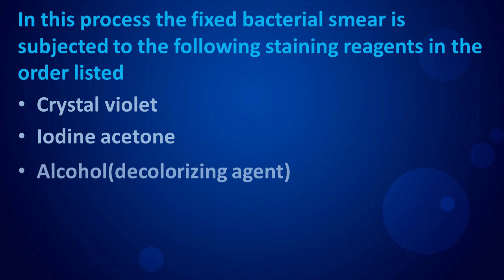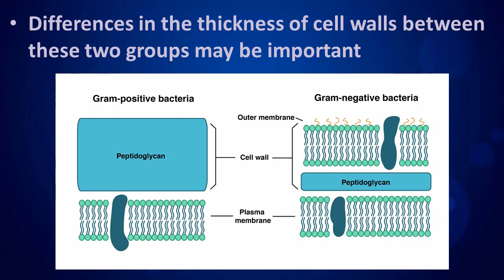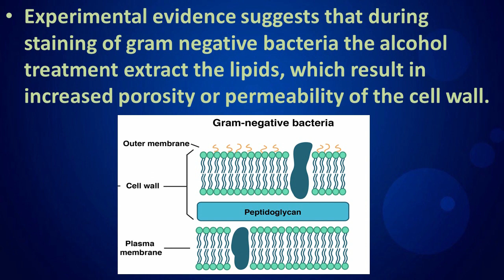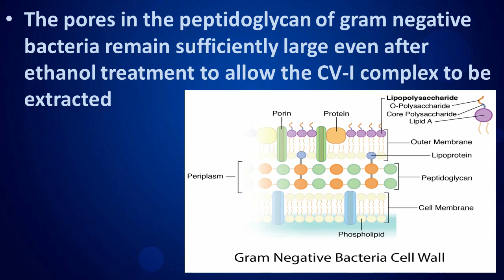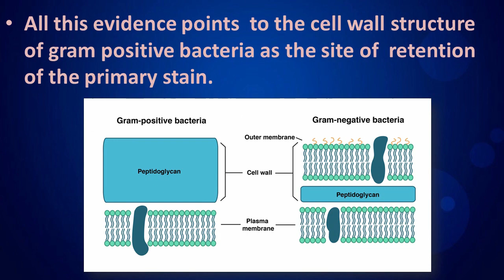Principle of Gram staining,Clear overview (must watch before the test).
Hi my dear viewers,
I am undergraduate medical laboratory science (BSc. SP) student in university of Peradeniya   in Srilanka.
According to one of my friend’s idea I decided to start this MEDI LAB ACADEMY you tube channel.
So my dear viewers,
 I created this you tube channel with the purpose of share my knowledge gained from consultant doctors, qualified lectures, reference books, and during my clinical training in hospital.
 Actually  I covered some Hematology, Bio chemistry, Histology, Parasitology  and other relevant subjects  related to MLT, MLS  ,nursing, and even medical students.
 And also I created this video very simple manner .use very simple English language, clear pictures,  and I hundred percent  assured about the content of the my videos.
 In future I hope to add more and more videos  helpful  to your academic purposes.so I would like to invite to you all watch my videos  via you tube and update your , refresh your knowledge  and  gather knowledge.
As well as give your comments also.it will be helpful to expand my channel, encourage me.
Dear viewers,
  If you have ability help me I would like to kindly accept it ,even a 1 dollar given by you  will important to my higher education and build up my future .this video is small description  about gram staining principle,it is a simple staining method used in microbiology.

The key words that you can search this via you.